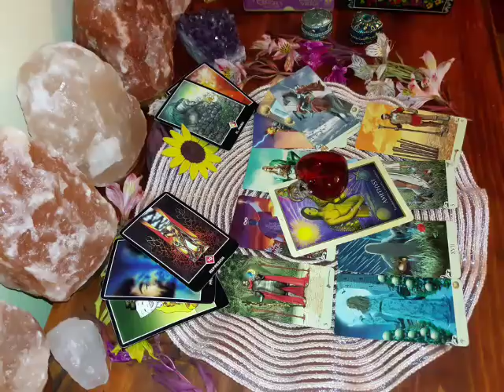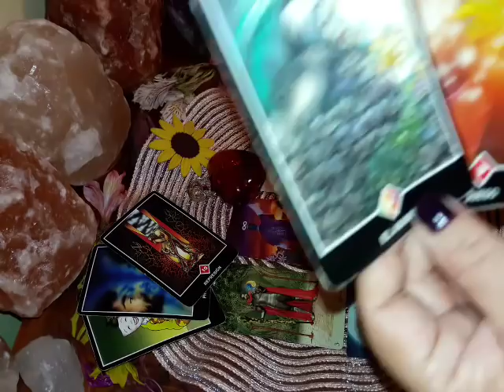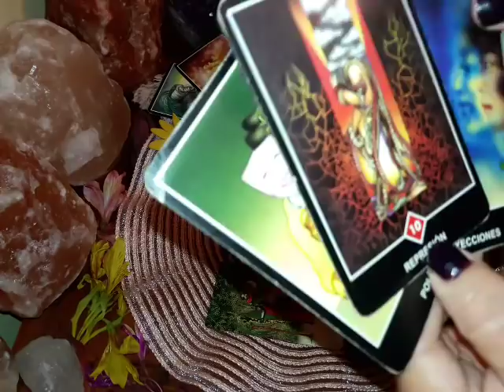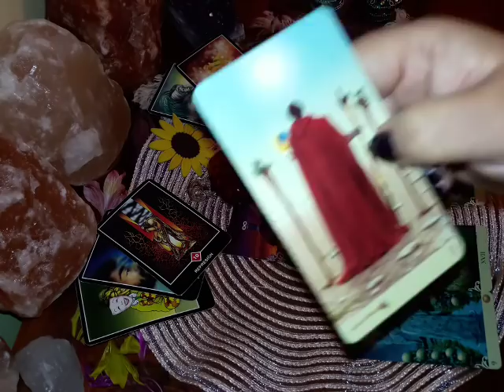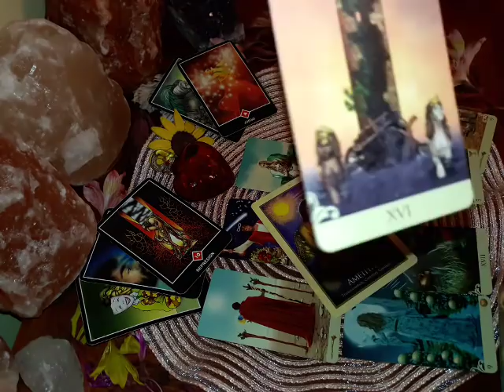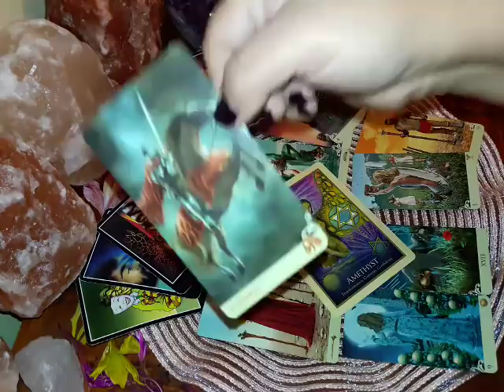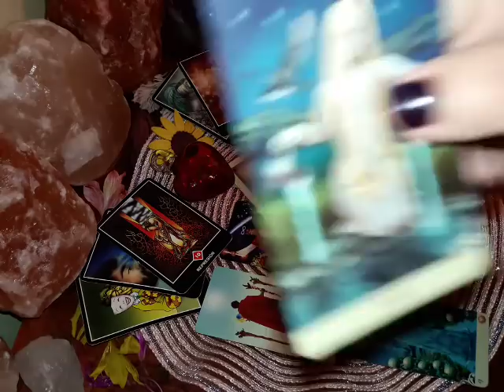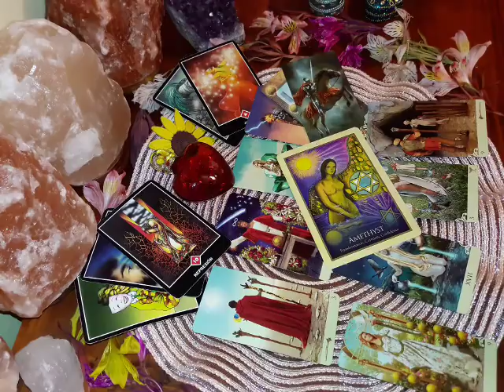Piscis. Ex pareja 1a. Semana Abril 2019 😢💔